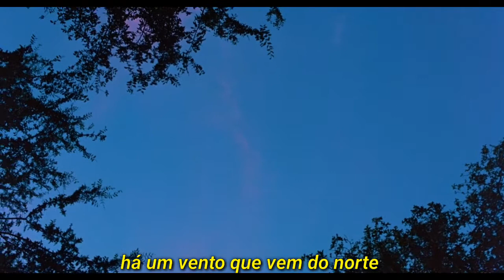Come Here - Kath Bloom [Tradução/Legendado]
Álbum: Moonlight

Lançamento: 1984

Compositora: Kath Bloom

Filme: Antes do Amanhecer

Lançamento: 1995

Diretor: Richard Linklater

Sinopse (Google): Jesse, um jovem americano, e Celine, uma linda francesa, se conhecem no trem para Paris, e começam uma conversa que os leva a fazer uma escala em Viena e ficar um pouco mais juntos, sem imaginar o que o destino os reserva.